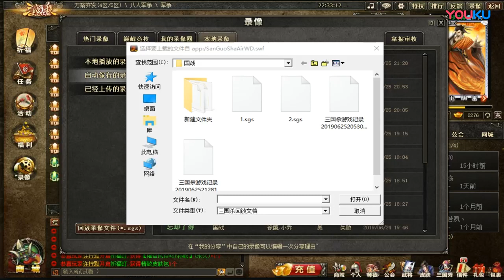【姑父解说三国杀国战】：贾诩机制盲死香香，吴魏2V2 超清